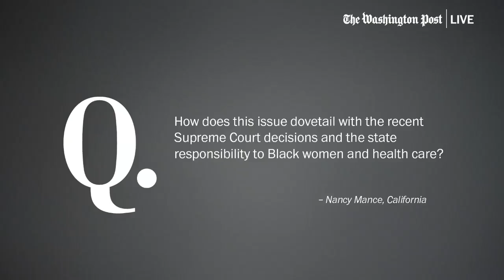Tonya Lewis Lee on how Roe v. Wade impacts women of color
“Unfortunately, Black women and Brown women, I think, are going to bear the brunt of these decisions. I think we’re going to be the ones who suffer the most under these laws…It’s about control over our bodies, it’s about making sure we get the best healthcare possible and unfortunately this kind of decision just waters down maternal healthcare, women’s healthcare in general and I think it’s a very frightening time.”- Tonya Lewis Lee